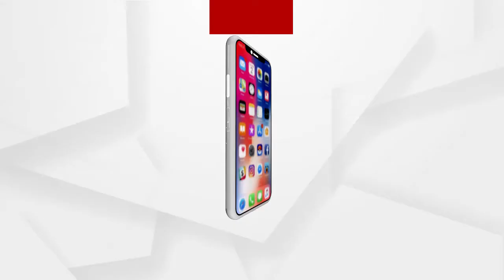ସମ୍ବଲପୁର ଜିଲ୍ଲା ଓକିଲ ସଂଘର ନୂତନ କର୍ମକର୍ତ୍ତା ନିର୍ବାଚନ ଅନୁଷ୍ଠିତ ......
ସମ୍ବଲପୁର ଜିଲ୍ଲା ଓକିଲ ସଂଘର ନୂତନ କର୍ମକର୍ତ୍ତା ନିର୍ବାଚନ ଅନୁଷ୍ଠିତ ହୋଇଯାଇଛି । ସାରା ରାଜ୍ୟରେ ଏକାସାଥିରେ ସମସ୍ତ ଓକିଲ ସଂଘର ନିର୍ବାଚନ କରିବା ପାଇଁ ପୁର୍ବରୁ ହାଇକୋର୍ଟ ନିର୍ଦ୍ଦେଶ ଦେଇଥିଲେ .